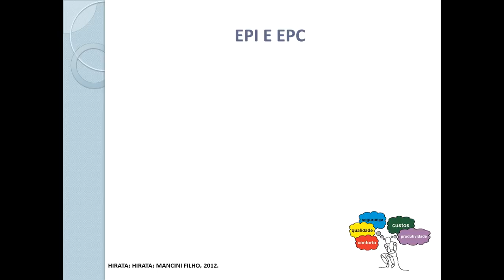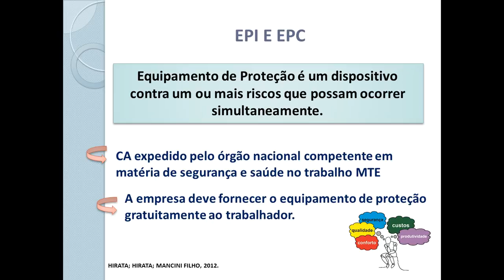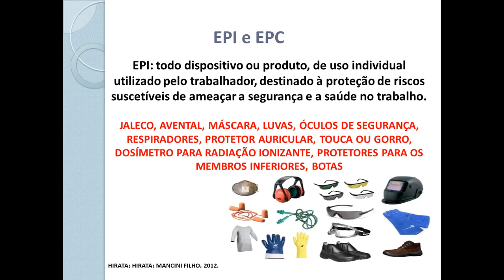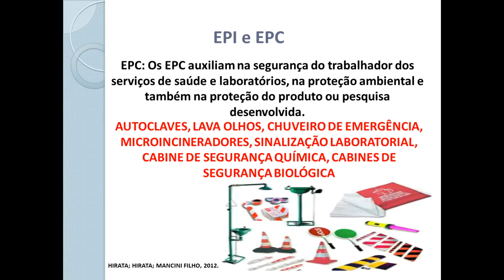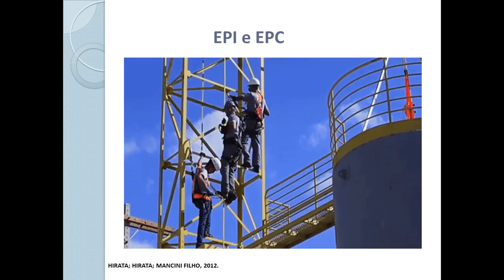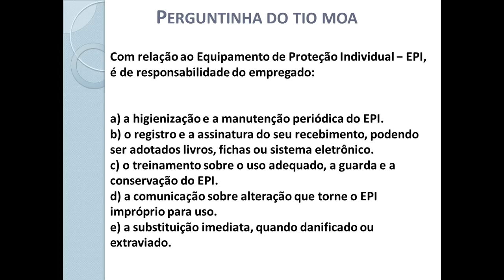Equipamento de proteção individual e equipamento de proteção coletiva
AULA 5 - Equipamento de Proteção Individual – EPI: todo dispositivo ou produto, de uso individual utilizado pelo trabalhador, destinado à proteção de riscos suscetíveis de ameaçar a segurança e a saúde no trabalho. O equipamento de proteção individual, de fabricação nacional ou importado, só poderá ser posto à venda ou utilizado com a indicação do Certificado de Aprovação - CA, expedido pelo órgão nacional competente em matéria de segurança e saúde no trabalho do Ministério do Trabalho e Emprego.  A empresa é obrigada a fornecer aos empregados, gratuitamente, EPI adequado ao risco, em perfeito estado de conservação e funcionamento.

Os Equipamentos de Proteção Coletiva EPC auxiliam na segurança do trabalhador dos serviços de saúde e laboratórios, na proteção ambiental e também na proteção do produto ou pesquisa desenvolvida. A correta seleção, uso e manutenção do equipamento de segurança permitem ao trabalhador da área de saúde a contenção apropriada contra os inúmeros riscos aos quais está envolvido no seu dia a dia.

DISCIPLINA: Biossegurança e Ergonomia